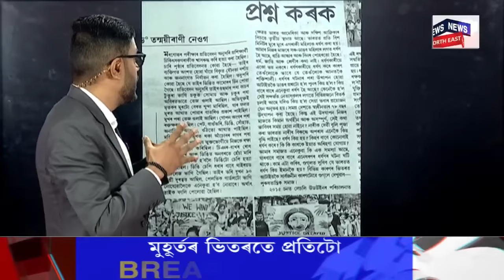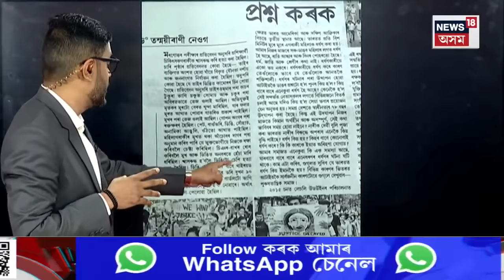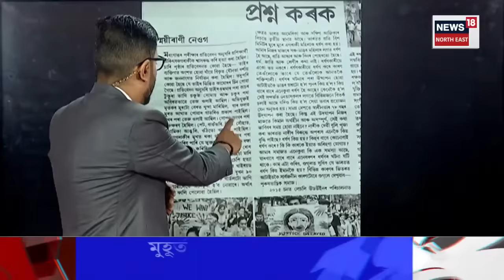Kolkata Doctor Case: কলকাতা কাণ্ডৰ ন ন তথ্য ফাদিল, দোষীক মৃত্যুদণ্ডৰ শাস্তি কিমান দৃষ্টান্তমূলক N18V